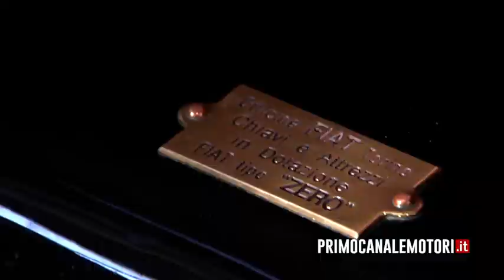Automotoretrò, una parata di auto storiche in mostra al Lingotto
Automotoretrò è il grande Salone torinese dedicato al motorismo storico, che dal 1983 propone una selezione dei migliori gioielli del passato a due e quattro ruote.